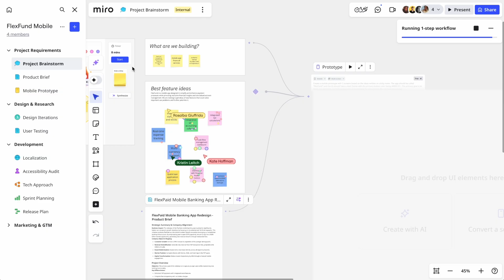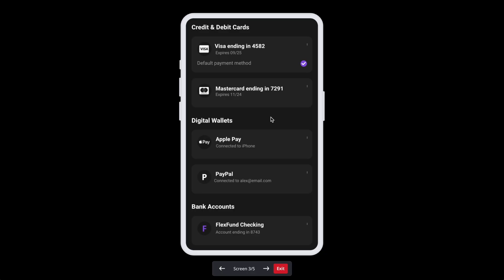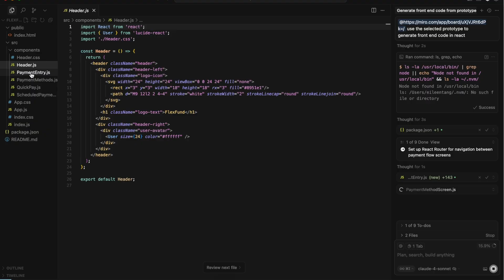Miro Prototypes Demo: Visualize More Ideas and Align Fast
Learn how Miro Prototypes helps teams create interactive prototypes faster. This demo shows how to generate prototypes from sticky notes, or AI prompts, and turn concepts into clickable previews for rapid feedback. Discover drag-and-drop editing that enables anyone to refine designs without bottlenecks. See how Miro Prototypes accelerates your path from idea to market and helps teams reach consensus before the design phase.